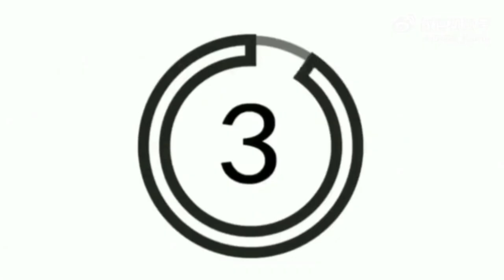伍珂玥 55’s 第三集 Vlog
香港红馆七日行之特别珍藏篇

用一条特别珍贵的vlog陪你们开启新的一周🔛